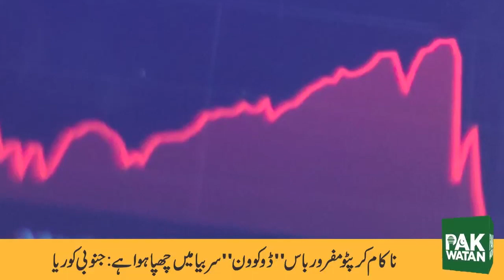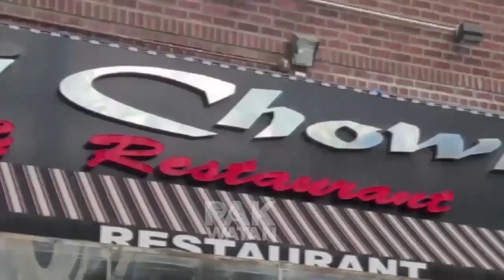Pak Watan News Bulletin | Breaking and Top Stories of the day